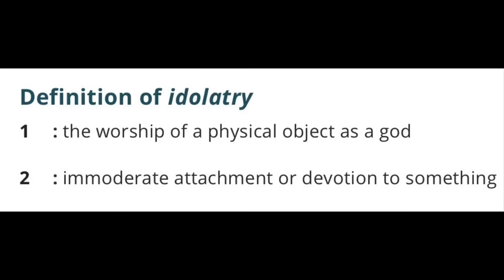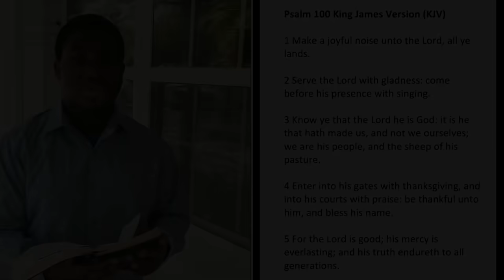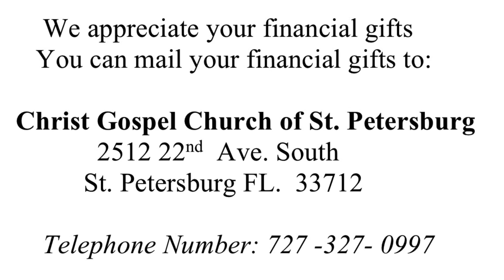Christ Gospel Church St. Petersburg, FL. April 26, 2020 Youth Sunday Service Embrace the Space